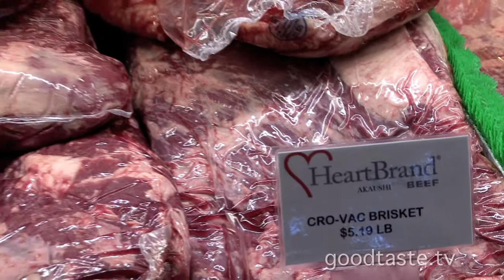Heart Healthy Steak Unlike Any Other in the US!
Goodtaste.tv

HeartBrand Akaushi is heart healthy, it’s true, but it also has an incredible history. The highest quality beef money can buy essentially came to be in the United States through a loophole in a trade act. Now this ‘national treasure’ in Japan is raised from birth stateside in Gonzales, TX, where the Akaushi cattle are said to be the most prized in all the world.

Not only is the taste, buttery and rich, distinct from any other — you can physically see the difference in the marbling on this breed specific beef. Watch our short interview above as HeartBrand president, Jordan Beeman, shares the four palatability traits of Akaushi that separates it from any would-be contenders…the high rate of marbling is one.

Akaushi also contains a unique, positive ratio of monounsaturated to saturated fatty acids, is more soluble, and thus is literally better for you. It also grades higher than Prime at a 6 or 7 on the ratings scale to Prime’s 4 or 5. The comparisons are telling!